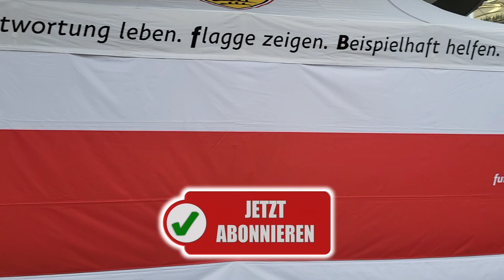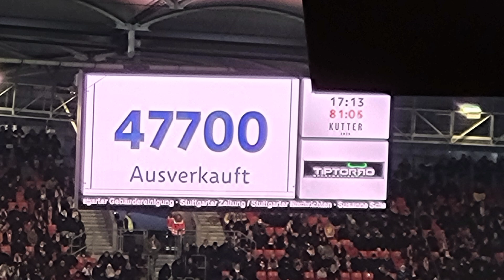VFB Stuttgart 0-2 SV Werder Bremen | Stadionvlog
Heute sind wir in der Mercedes-Benz Arena in Stuttgart und schauen uns das Bundesliga spiel vom VfB Stuttgart gegen SV Werder Bremen an und fiebern mit den Fans mit 💪⚽